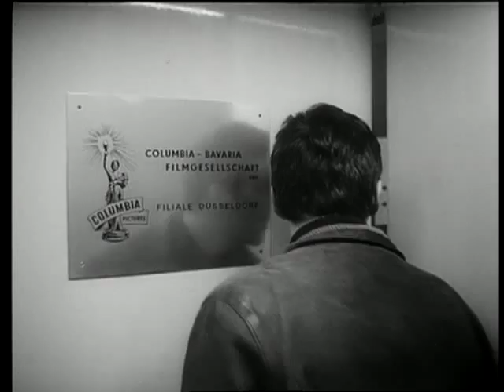Schonzeit für Füchse (1966) - Trailer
Zwei junge Intellektuelle aus dem Großbürgertum arrangieren sich mit der bürgerlichen Gesellschaft, Sie beherrschen die Umgangsformen dieser Gesellschaft, die sie eigentlich verachten, finden jedoch keinen Ausweg. Ihrem eigenen Leben stehen die intelligenten jungen Männer ratlos gegenüber.

Sie weichen wie die Füchse aus, denen sie auf den Treibjagden immer begegnen, sie drücken sich ins Unterholz, feiern Schonzeit, die sie sich selbst gewählt haben. Viktor, der verspielte niederrheinische Junker geht in die "Emigration", wird Büchsenverkäufer in Australien. Sein Freund wird weiterhin als freier Journalist Brotarbeiten verrichten und über Dinge schreiben, die ihn eigentlich nicht interessieren.

Regie: Peter Schamoni
Drehbuch: Günter Seuren (nach seinem Roman „Das Gatter")
Kamera: Jost Vacano
Produktion: Peter Schamoni Filmproduktion

mit Helmut Förnbacher, Christian Doermer, Andrea Jonasson, Monika Peitsch, Edda Seippel, Nina Stepun, Willi Birgel, Alexander Golling, Hans Posegga, Helmut Hinzelmann u. a.